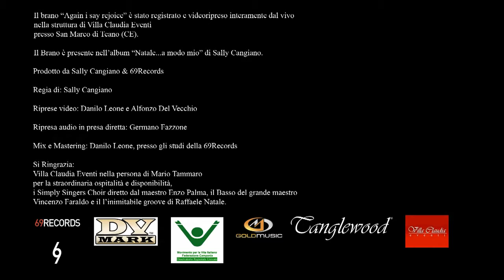Simply Singers Choir - Musica e intrattenimento matrimoni Benevento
Il Simply Singers Choir nasce a Telese Terme nel 2004 affiancando alla raffinata attività concertistica l'intrattenimento musicale degli eventi più romantici con il calore e la magia della musica gospel, jazz, pop e soul. Il servizio di Wedding gospel è dedicato agli sposi che sognano una colonna sonora unica per il giorno più importante della loro vita.